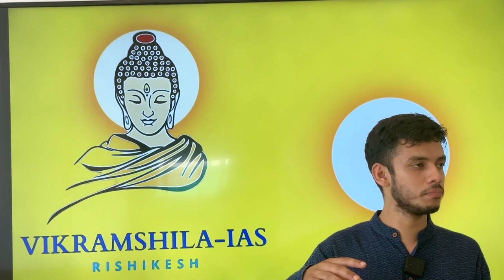Student Presentation | Amendment of the Constitution